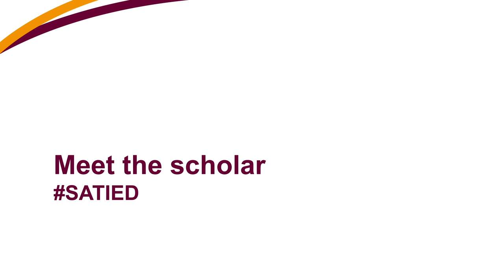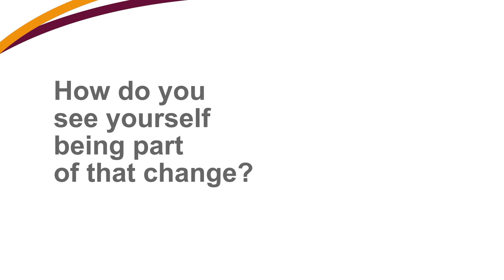David Tinashe Nyagweta | 2019 SA-TIED Young Scholar